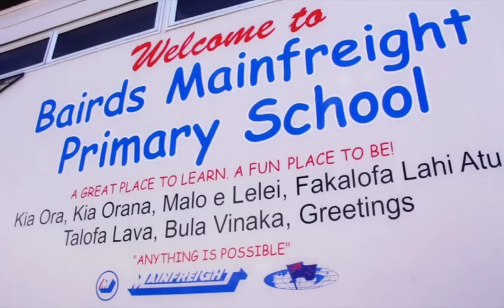Anything is Possible (short) - Bairds Mainfreight Primary School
A short overview as Mainfreight and Bairds Mainfreight Primary School mark the 20th anniversary of our association.